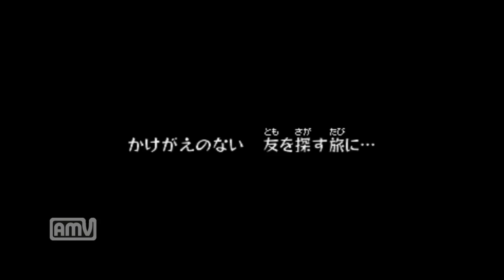【ムジュラの仮面3D】仮面の力で謎を解け！緑衣の勇者のちょっとホラーな物語♯1【ゼルダの伝説】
独特な雰囲気ですな・・・